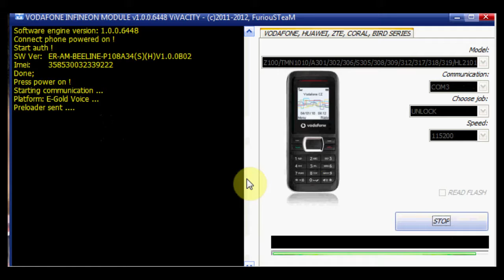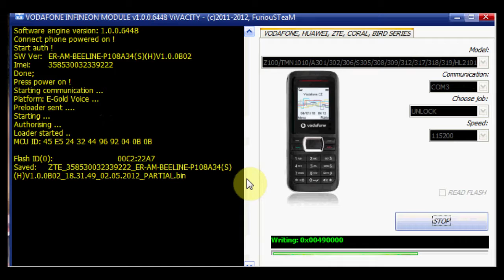unlock zte s319 beeline armenia via furious gold box gsmservicearmenia